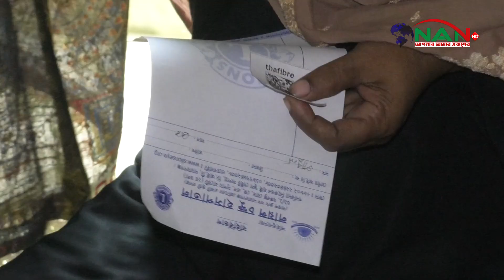নগরীর কিন্ডার কেয়ার স্কুলে রোটারী ক্লাব অব নারায়ণগঞ্জের উদ্যোগে চক্ষু শিবির অনুষ্ঠিত#news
নগরীর কিন্ডার কেয়ার স্কুলে রোটারী ক্লাব অব নারায়ণগঞ্জের উদ্যোগে চক্ষু শিবির অনুষ্ঠিত►NAN TV

Official Address:
76/2 Uttor Chashara, Rajdhani Apurbo Tower,